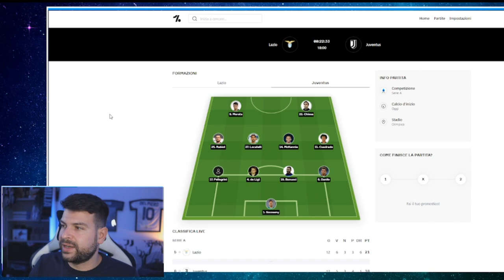Doppietta di Bonucci su rigore: ORA LE HO VISTE TUTTE 😂 | Live Reaction Lazio Juventus 0-2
La Juventus vince in trasferta per 0-2: doppietta su rigore di Leonardo Bonucci.
Lazio praticamente mai pericolosa e Juve abbastanza "sprecona" e imprecisa.
L'infortunio di Danilo cambia tutto: da 352 a 433.
Un secondo tempo giocato a buoni livelli soprattutto grazie agli strappi di Federico Chiesa largo a sinistra.
Occorre insistere su questo schieramento?
Molto probabilmente si.
Ne parliamo meglio su YouTube: è online il video post partita.